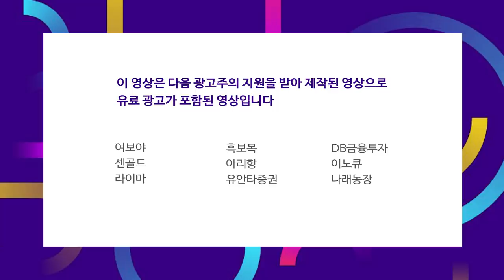국내외 호재 속에 코스피·코스닥 상승 마감 f.김현겸 과장